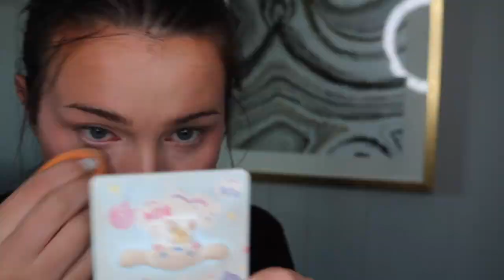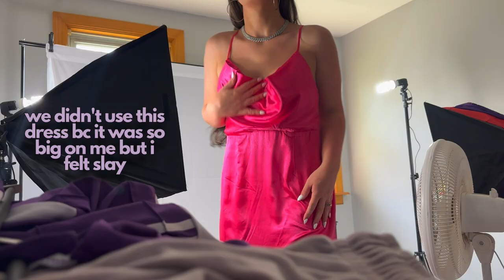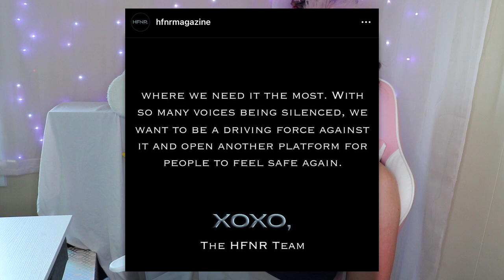eating boys for clout | modeling for HFNR magazine vlog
I hope you all enjoyed this video! If you liked it, be sure to give it a big thumbs up and share it with your friends :) Make sure to subscribe and click that bell to get notified when I post a new video!

// KEEP IN TOUCH:
TIKTOK • @thevivirose
INSTAGRAM • @thevivirose